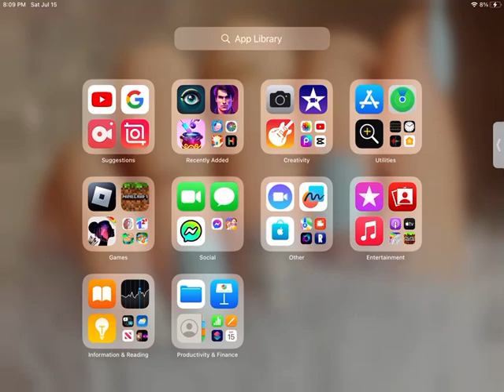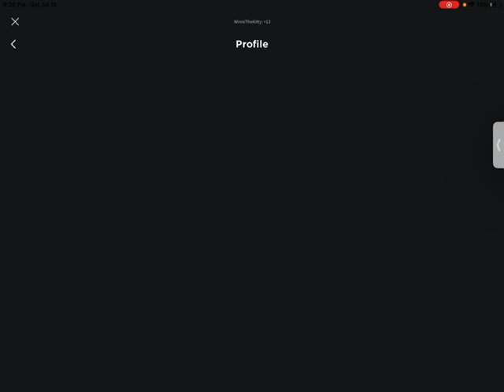I got scammed